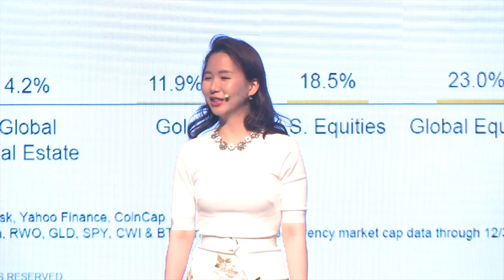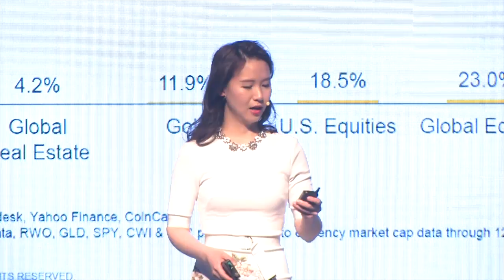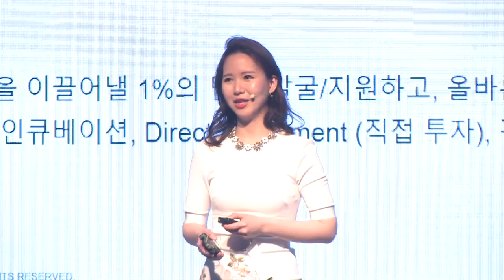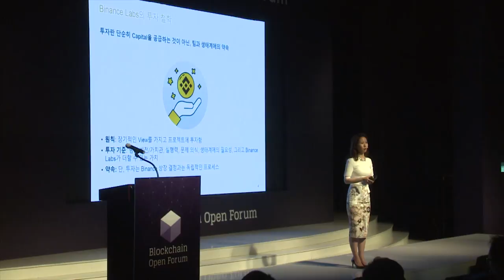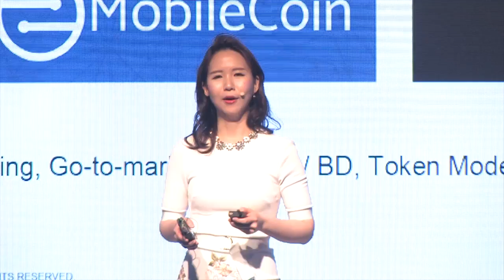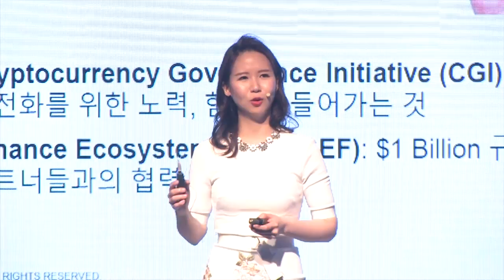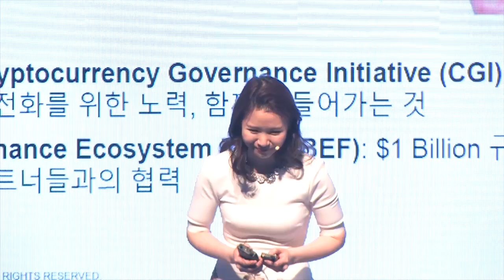[2018 블록체인 오픈포럼] Christy Choi - Binance Labs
2018 블록체인 오픈포럼 - Binance Labs(Christy Choi, Binance Labs)